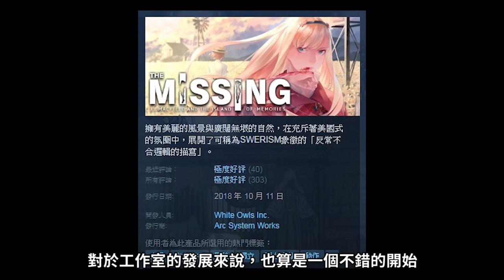《The missing j.j. 瑪柯菲爾德與追憶之島》死到體無完膚的少女 │蠢羊聊個Game